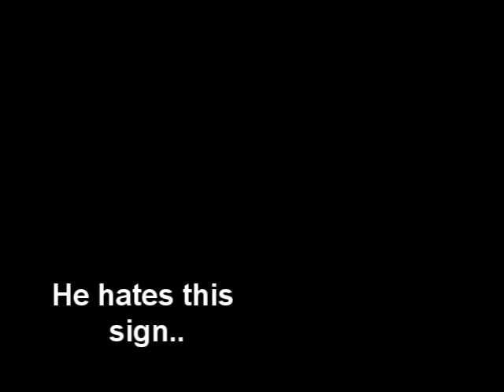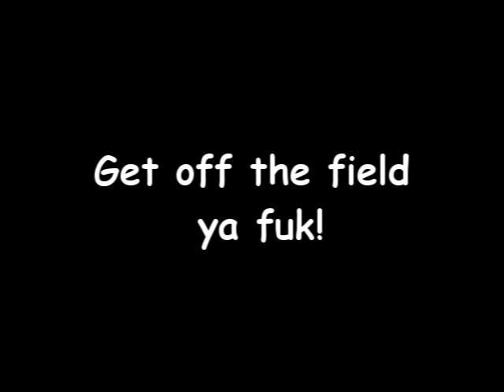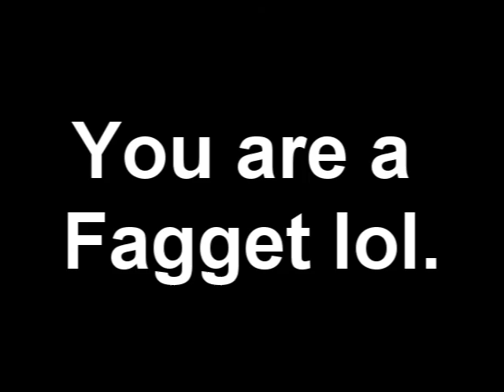Jamerson Bumhole - The Movie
james the cokkhed bein a fukwit